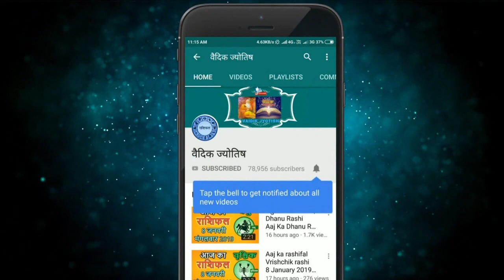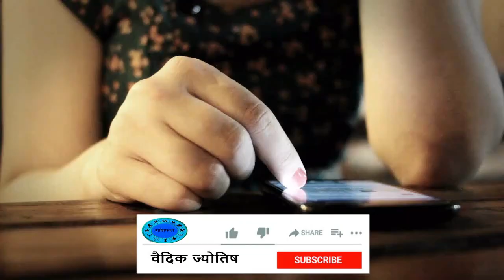कर्क राशि 22 मई शनिवार | Kark Rashi Aaj Ka Kark Rashifal | Kark Rashi 22 May 2021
Kark rashi 22May 2021
22 May Kark rashi
Kark rashiJuly 2021
Dainik Rashifal,Horoscope,Astrology
22 मई  कर्क राशि
आज का राशिफल  कर्क राशि
 कर्क राशिफल